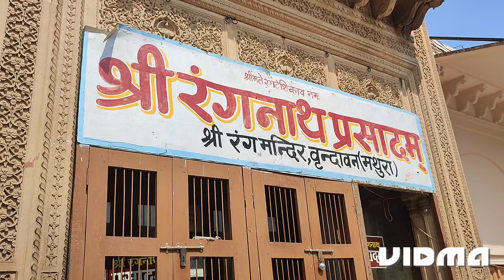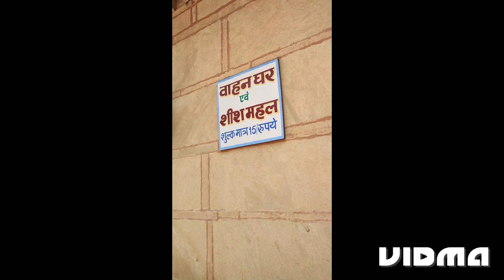Vrindawan jaugi kabhi na Laut ke aaugi - Shri Ranganath Temple